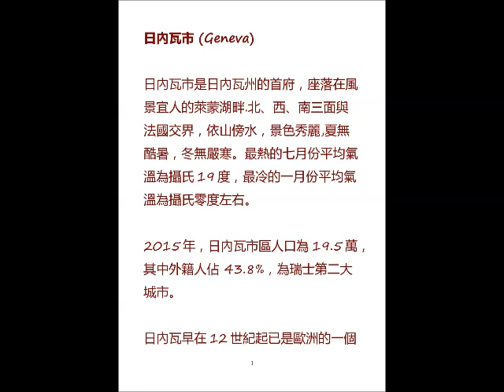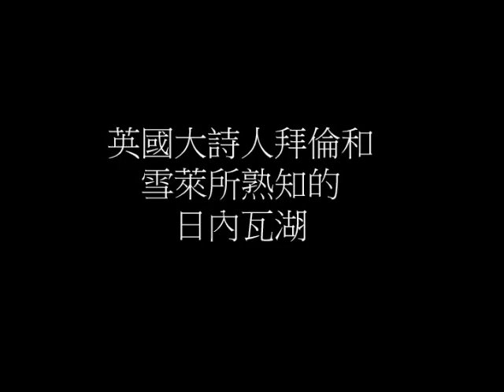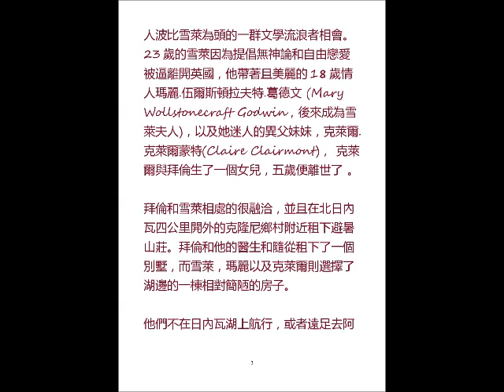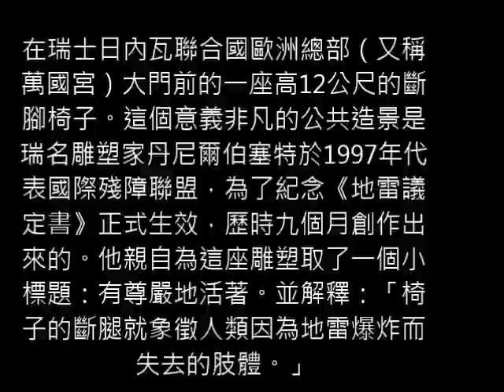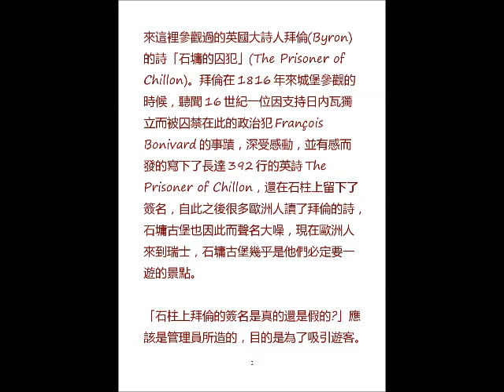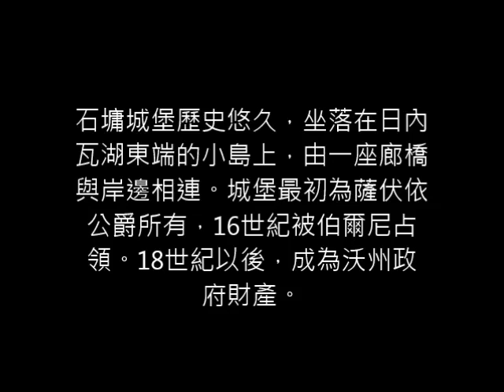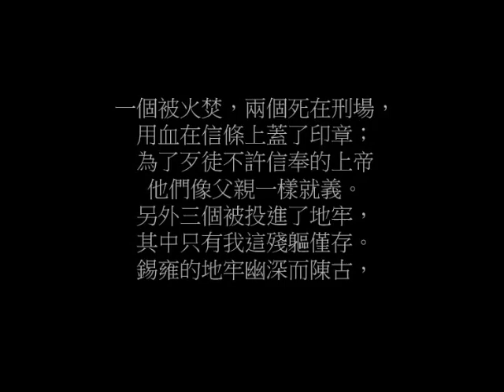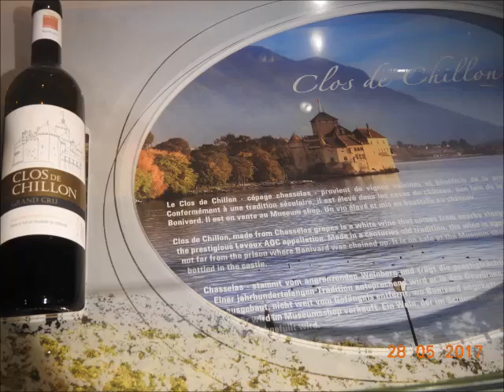Visit to Geneva, Switzerland_28 May 2017 (遊覽瑞士日內瓦)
日內瓦是瑞士第二大城市，位於日內瓦湖西南角，湖上的大噴泉是日內瓦的象徵，日內瓦湖光山色四季皆具吸引力，它同時是世界各國際機搆雲集的國際化城市，包括有紅十字會的總部。屬於聯合國的組織有世界衛生組織、聯合國日內瓦辦事處等。在2006年的世界最佳居住城市評選中日內瓦高據全球第二位，生活費用可能是全球最高之一的城市。

筆者於五月與太太遊覽瑞士，第一日行程便是日內瓦，沒有進入市區，只遊覽因詩人拜倫寫過一首長詩『The Prisoner of Chillon』的 Chillon Castle，這部短片收集1816年拜倫與雪萊在日內瓦住過一個夏天的記錄。回憶兩百年前，拜倫與雪萊及他們的情人在此度過快樂的時光，創作出文學史上的傑出作品。後來拜倫去了義大利與希臘搞革命，死在希臘，年僅36歲，令人神傷！。